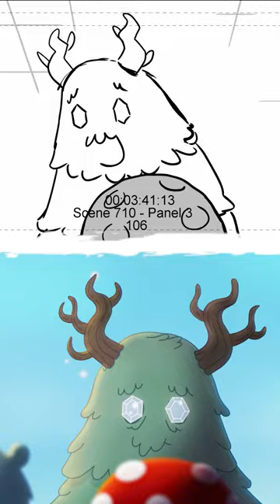What is the Mooliepalooka? 🍄 Making of Tulipop 🍄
When some things go missing amongst the Tulipoppers the finger of suspicion points at Fred – until they enter the Lair of the Mooliepalooka were they find their belongings and meet the mythical creature herself! Fred overcomes his fear of the dark to help his friends but is confronted not by a scary creature, but a lonely one, who just wants some company.

🍄  ABOUT TULIPOP

Tulipop is a wondrous island in the middle of two seas, governed by three moons. Full of waterfalls, rugged mountains, hot springs and golden sands, it’s home to six very different but equally lovable characters who work together to try and overcome the various predicaments they face. They are: Gloomy, Bubble, Fred, Miss Maddy, Mr Tree and Mama Skully.

🍄  FOLLOW TULIPOP